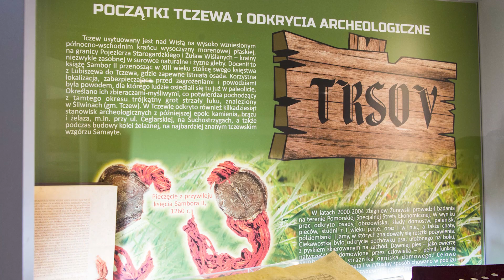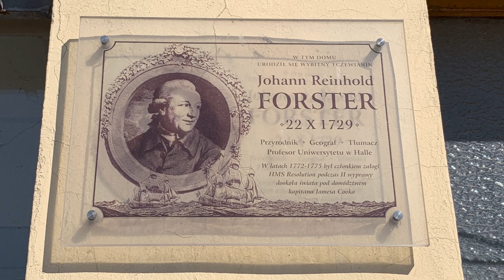Spacer po Tczewie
O najciekawszych zabytkach Tczewa opowiada licencjonowany przewodnik Zdzisław Bergiel.